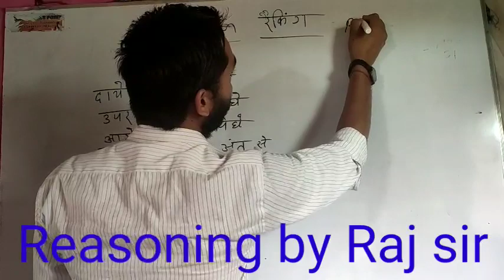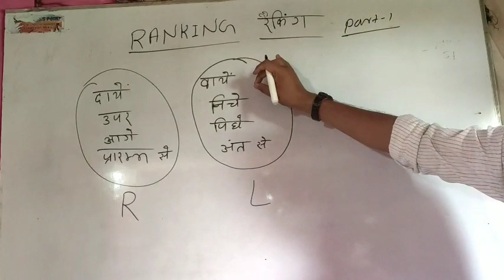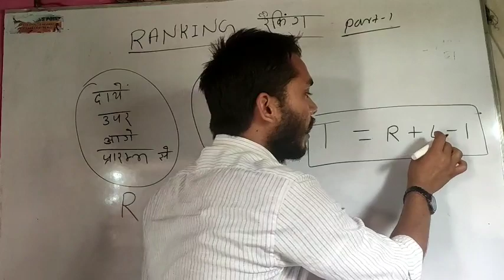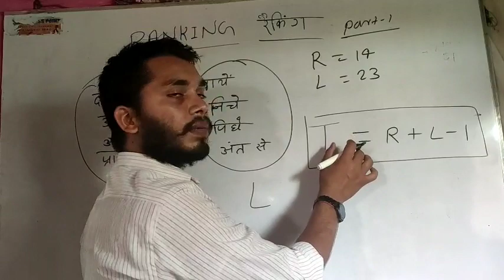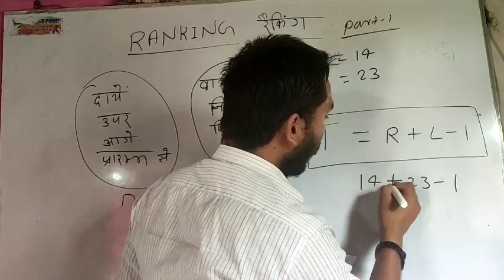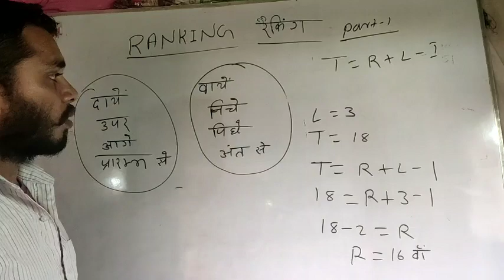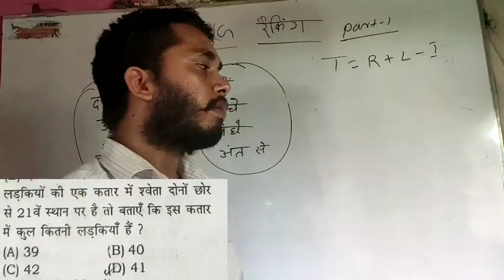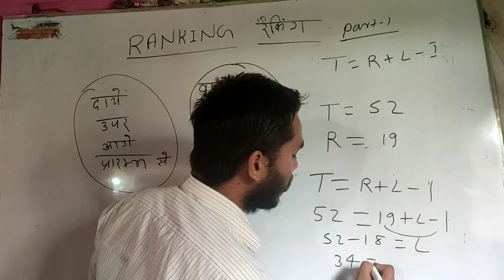रैंकिंग (Ranking) का कोई भी सबाल 2 सेकंड मे हल करें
Reasoning का सभी सबाल हमारे चैनेल पर बताया गया है